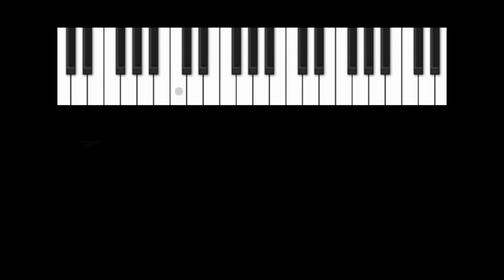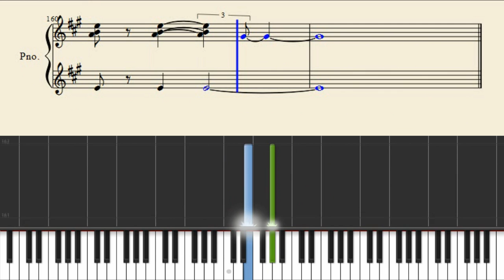twenty one pilots: Taxi Cab - Advanced Piano Tutorial + Sheets